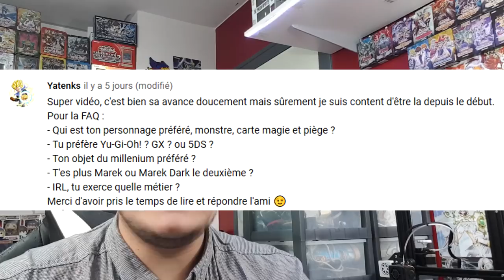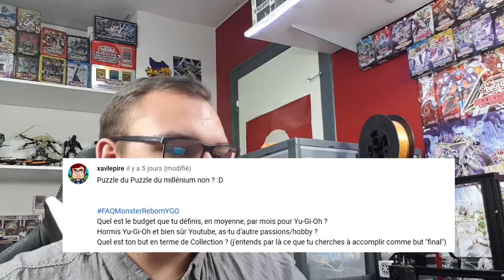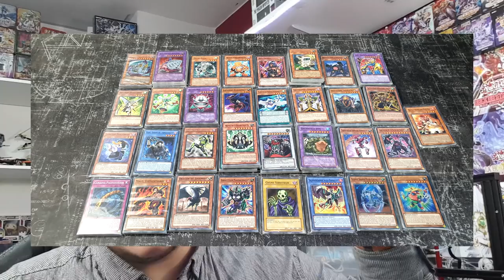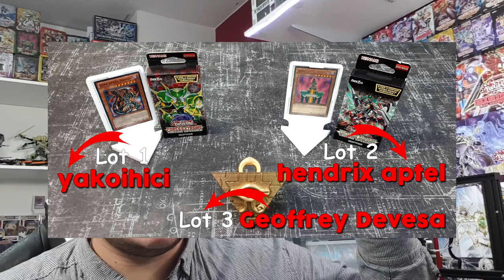VIDÉO RÉPONSE FAQ 1000 ABONNÉS + RÉSULTATS CONCOURS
Voici la vidéo de réponse à vos questions de la semaine dernière pour la FAQ , incluant également au passage les gagnants du concours !

Les gagnants du concours :
► Lot 1 : yakoihici
► Lot 2 : hendrix aptel
► Lot 3 : Geoffrey Devesa

Contactez moi sur FB/Twitter pour les modalités ✌️